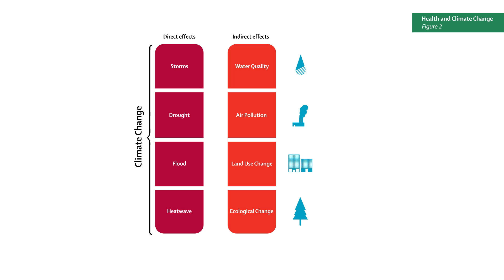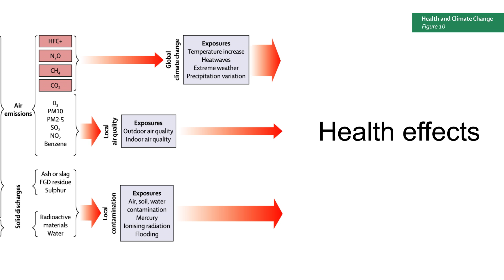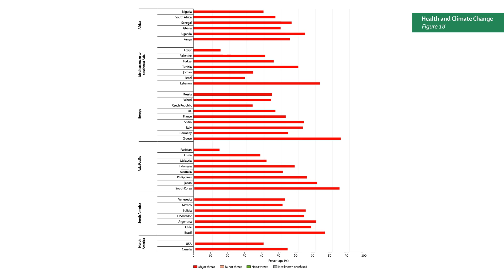The Lancet Climate Commission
How can we transform climate change from a threat to an opportunity to improve global health?